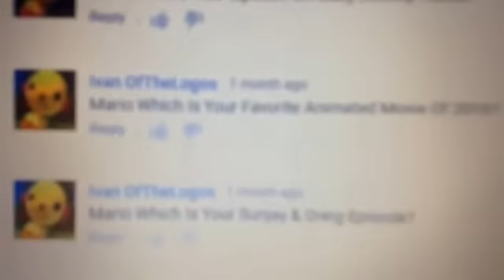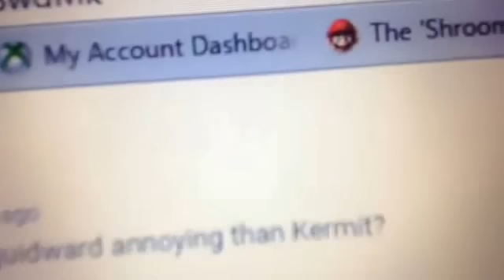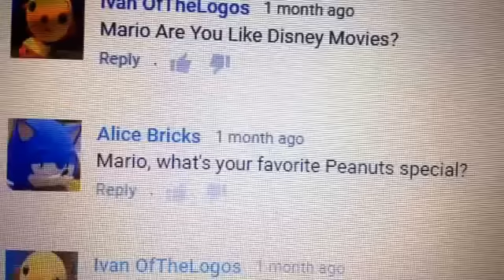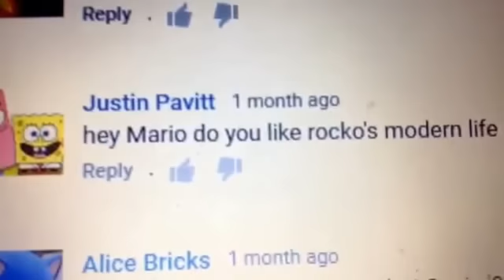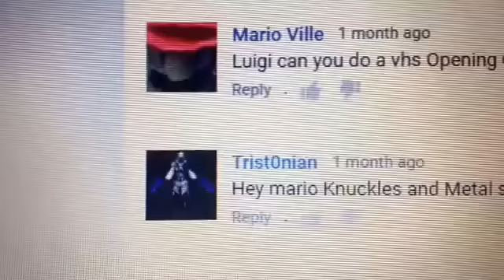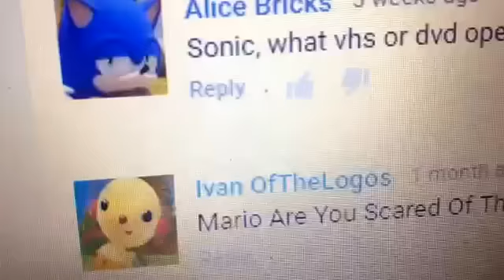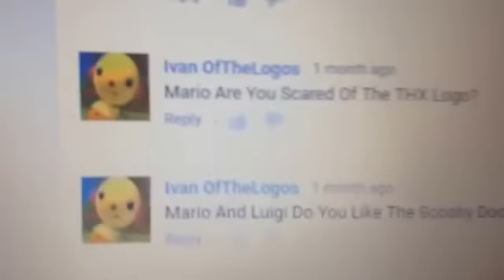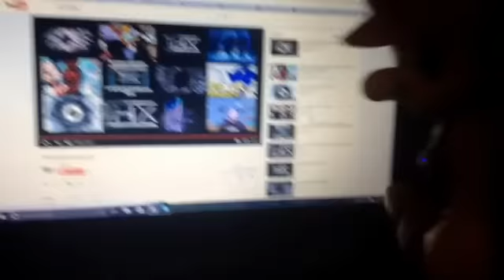Ask The Plushies- Episode 8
Longest episode yet.